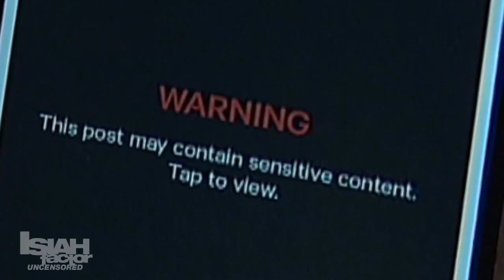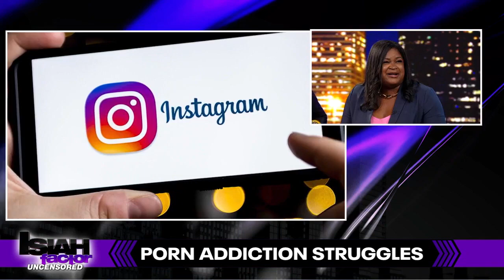Texas ranks #4 in states looking for help for porn addiction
New research claims Texas is one of the states struggling the most with porn addiction.